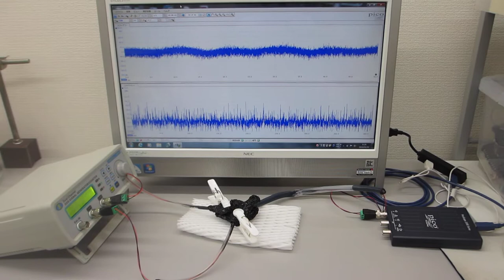メガヘルツの超音波送受信システム（超音波システム研究所）